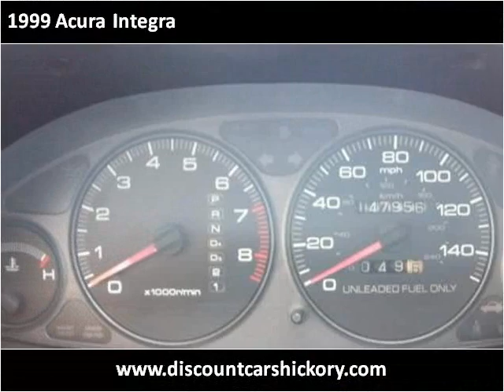1999 Acura Integra Used Cars Hickory NC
This 1999 Acura Integra is available from Discount Cars.